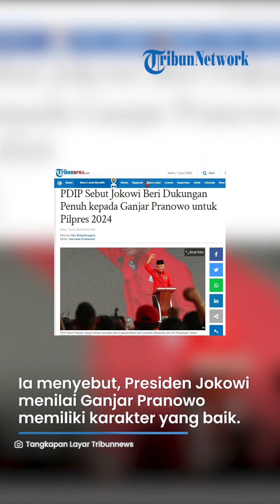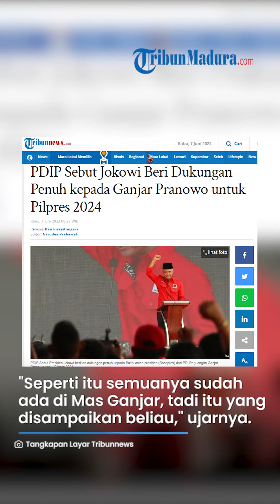PDI Perjuangan Sebut Presiden Jokowi Dukung Penuh Ganjar Pranowo: Berani & Punya Nyali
TRIBUN-VIDEO.COM - Ketua DPP PDIP Eriko Sotarduga mengungkapkan Presiden Joko Widodo (Jokowi) memberikan dukungan penuh kepada bakal calon presiden (Bacapres) Ganjar Pranowo.

Hal tersebut diungkapkan Eriko saat ditanya isi arahan Presiden Jokowi dalam Rapat Kerja Nasional (Rakernas) III PDIP yang digelar secara tertutup, Selasa (6/6/2023).

"Menyampaikan bahwa beliau sangat mendukung dan mensupport dari Mas Ganjar," ungkap Eriko.

Ia pun menuturkan Presiden Jokowi menilai Gubernur Jawa Tengah Ganjar Pranowo merupakan sosok yang pemberani.

Dirinya juga menyebut Presiden Jokowi menilai Ganjar Pranowo memiliki karakter yang baik.

"Seperti itu semuanya sudah ada di Mas Ganjar, tadi itu yang disampaikan beliau," ujarnya.

Lebih lanjut, dalam Rakernas PDIP III di Jakarta itu, Presiden Jokowi memberikan wejangan kepada Ganjar Pranowo.

Presiden Jokowi mengatakan seorang pemimpin itu harus memiliki nyali dan keberanian.

"Kalau pemimpin ke depan, seperti Pak Ganjar Pranowo, yang paling penting itu memang nyali nomor satu, berani itu nomor satu."

"Berani dan punya nyali," ucap Jokowi.

Wejangan tersebut merespon pertanyaan dari wartawan mengenai apa yang perlu disampaikan kepada calon pemimpin nantinya.

Gubernur Jawa Tengah itu pun disebut Jokowi memiliki jiwa yang pemberani dan mempunyai nyali yang besar.

"Berani dan punya nyali, dan saya lihat Pak Ganjar punya," tuturnya.

Artikel ini telah tayang di Tribunnews.com dengan judul PDIP Sebut Jokowi Beri Dukungan Penuh kepada Ganjar Pranowo untuk Pilpres 2024,
Penulis: Ifan RiskyAnugera
Editor: Garudea Prabawati